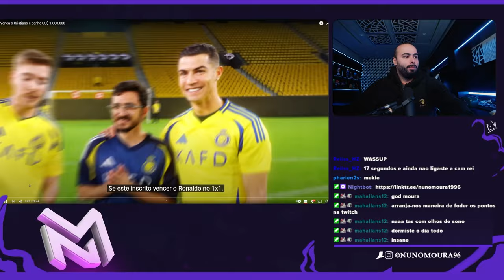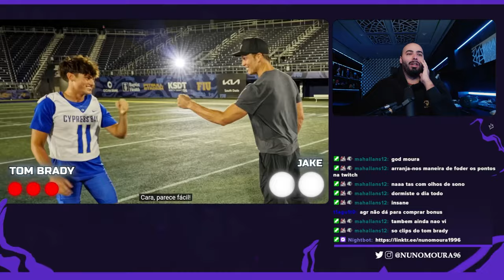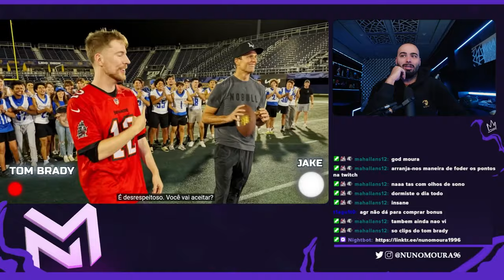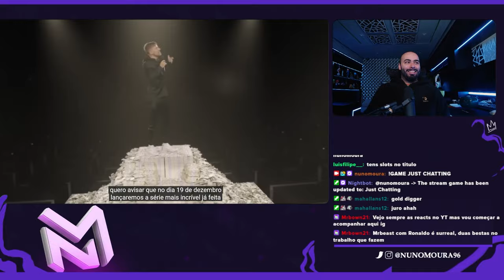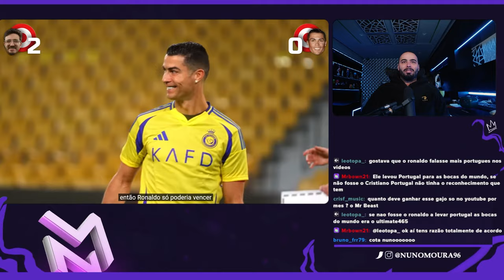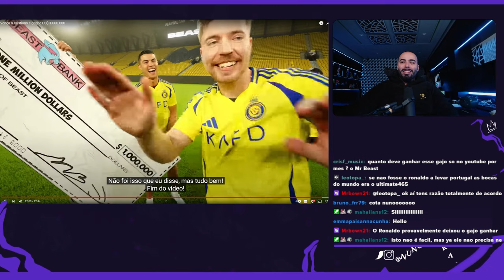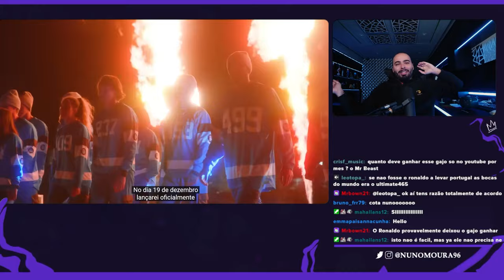NUNO MOURA REAGE A "VENCE O RONALDO, GANHA $1 MILHÃO"